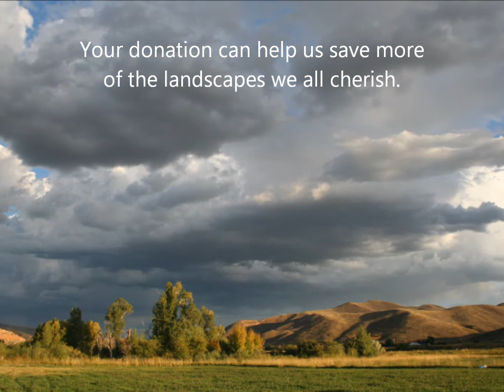Boot Guy Video 7 - Boot Guy Needs More Wide Open Spaces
Take a stand to save land with Boot Guy and the Summit Land Conservancy by casting your vote for more wide open spaces during Live PC Give PC on November 8th.